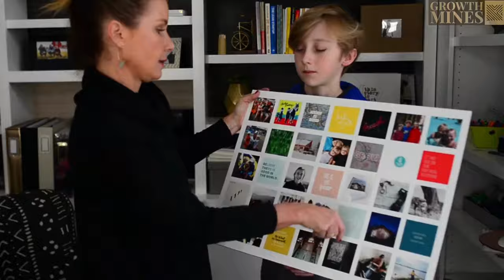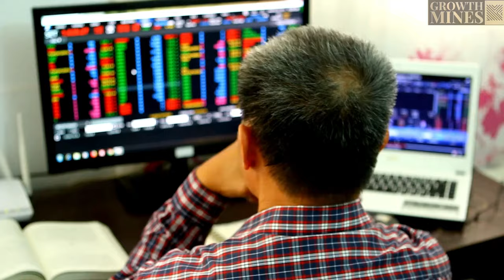🌟 Manifest Your Dreams With Vision Boards | Step By Step Guide! ✂️📋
Discover how to create a vision board that can help you manifest your biggest dreams and desires! Learn the exact steps to design a powerful vision board, the art of visualization, and daily practices to make your dreams a reality. Join us on this transformative journey and start manifesting the life you've always envisioned.

📋 Step 1: Set Clear Goals
🎨 Step 2: Gather Supplies
🧘‍♀️ Step 3: Visualize Your Dreams
📷 Step 4: Collect Images and Words
✂️ Step 5: Create Your Vision Board
💖 Step 6: Add Personal Touches
🔍 Step 7: Review and Revise
🏡 Step 8: Place Your Vision Board
🌈 Step 9: Daily Visualization
🧘‍♂️ Step 10: Take Action
😇 Step 11: Stay Positive and Patient
🔍 Step 12: Monitor Progress
🌱 Step 13: Stay Open to Opportunities

Join us on this life-changing journey and turn your dreams into reality! 🌠